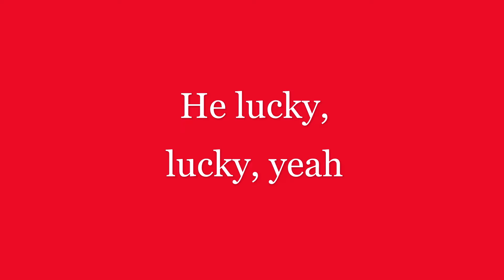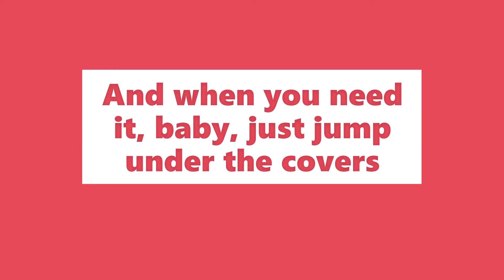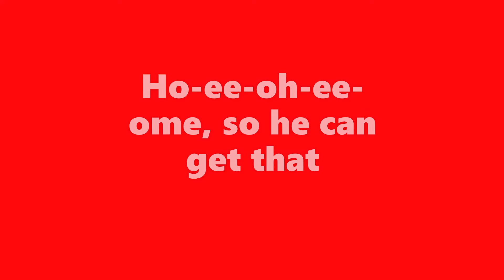Unholy-Sam Smith & Kim Petras-Lyrics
Hi, guys! In this video I present you the lyrics of the song "Unholy". hope you like it!